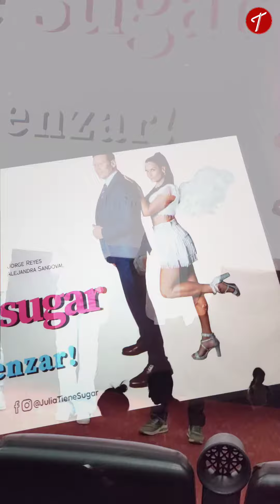"JULIA TIENE SUGAR" LLEGA A LOS CINES DE VENEZUELA ESTE 14 DE FEBRERO